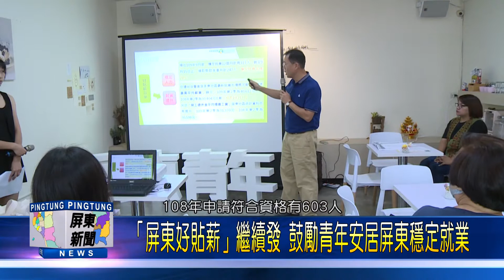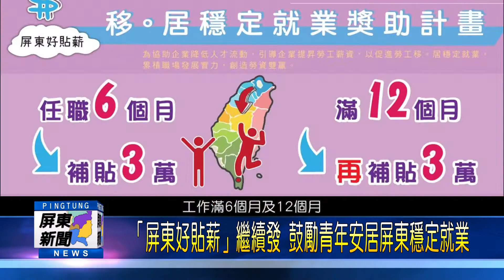109 0929 「屏東好貼薪」新增補助對象 照顧職場新鮮人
屏東縣政府去年3月下旬推出「好貼薪」政策，至12月底共有642人申請，其中符合資格有603人，整體目標數為600人，達成率100%，今年為了照顧剛步入職場的屏東青年，縣府更增加「完成勞動部青年就業獎勵計畫」的29歲以下應屆畢業生，為好貼薪政策補助對象，歡迎青年朋友們踴躍提出申請。